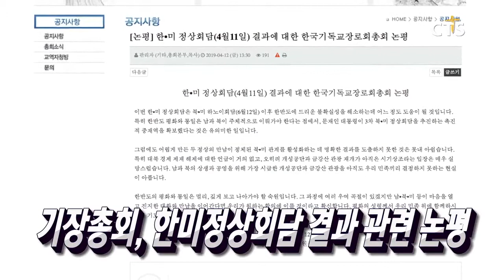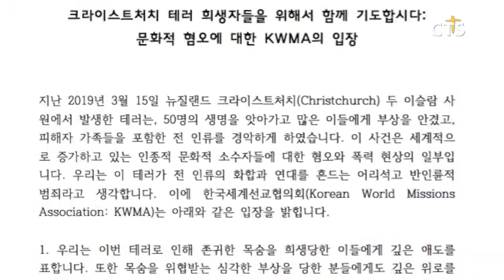성결의 청년들, “말씀으로 회복하자” / 세월호 5주기, 남은 것과 해야 할 것 / 강화에서 고성까지 평화의 인간띠 잇는다 / 기장총회, 한미정상회담 결과 관련 논평